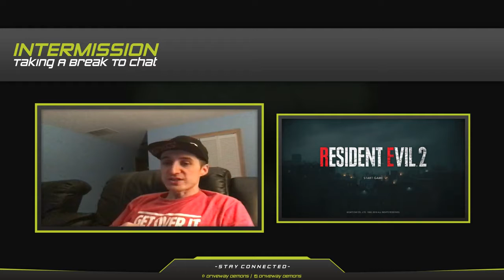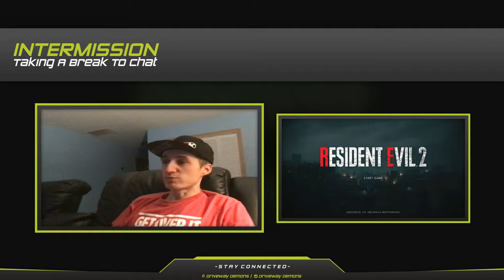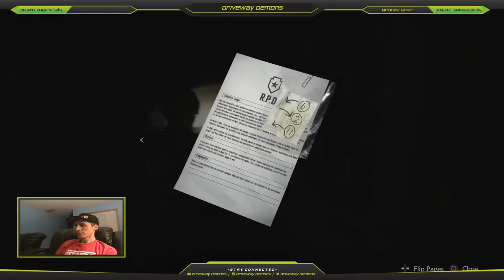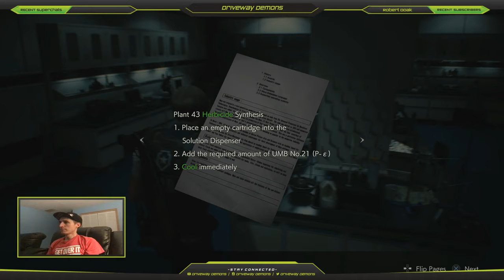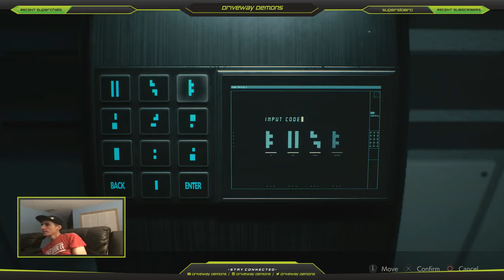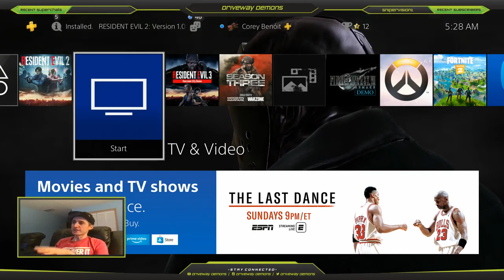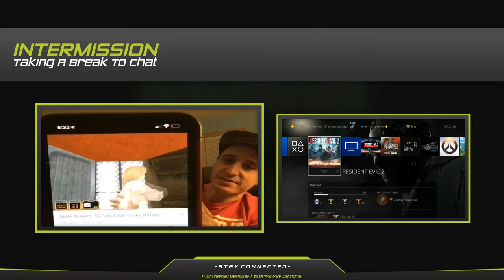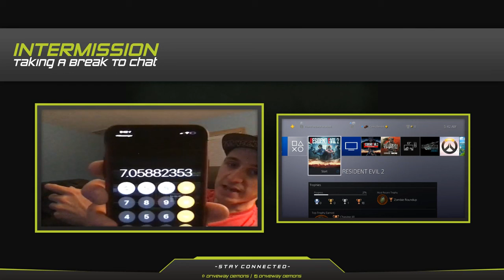Resident Evil 2 Survival Horror Action! Longplay 2 Lets Finish This!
Resident Evil 2 Survival Horror Action! Longplay2 Lets Survive ! Playing as leon Kennedy. I will play as claire redfield soon!